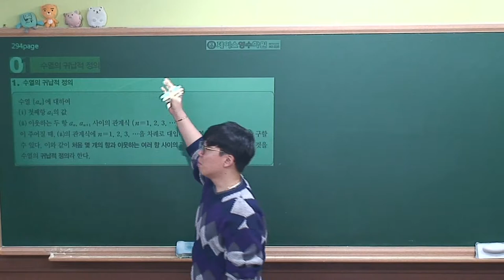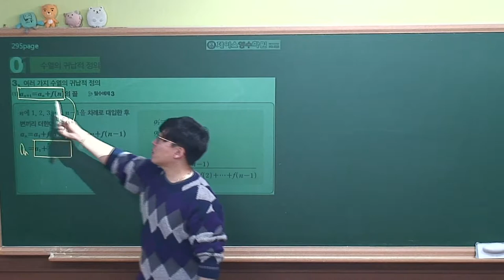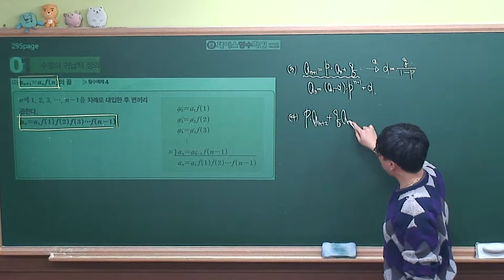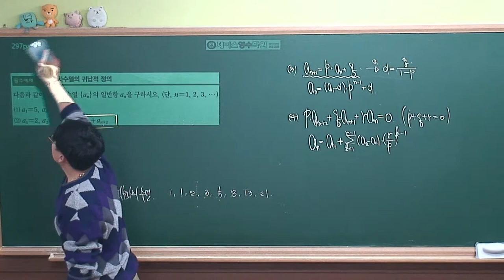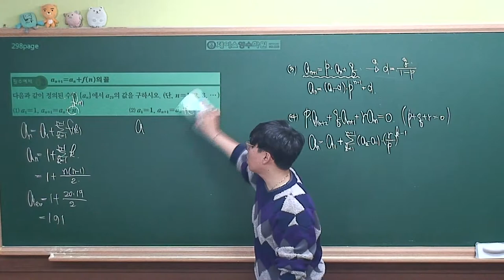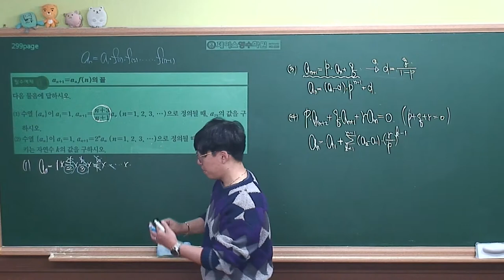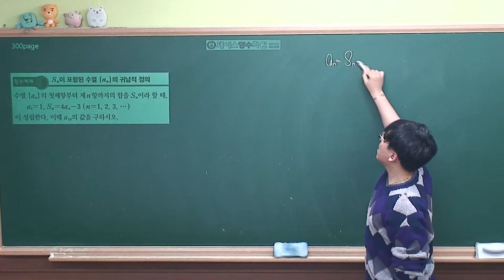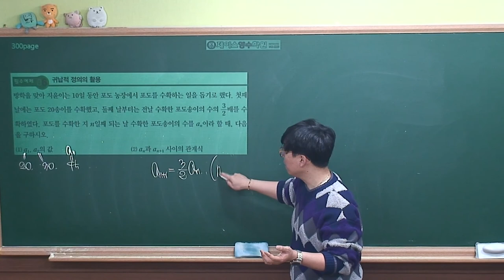[수학1 개념원리(2019 고2)] Ⅲ-03(1)수열의 귀납적 정의